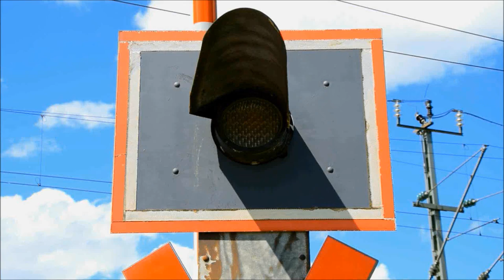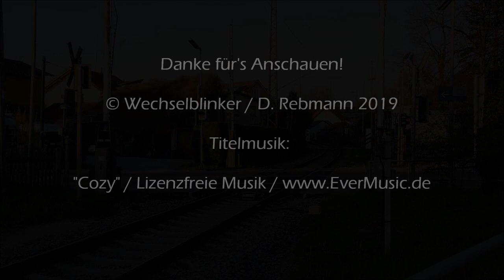Bahnübergang Hohenschäftlarn "Starnberger Straße"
Hohenschäftlarn liegt südlich von München unweit des Starnberger Sees. Ebenfalls ganz in der Nähe verläuft die Isar in ihrem tiefen Tal. Trotz des ländlichen Flairs kann sich Infrastruktur hier durchaus sehen lassen. So verläuft die B 11 durch den Ort und an der A 95 verfügt man über eine eigene Anschlussstelle.

Auch für den Schienenverkehr ist hier gesorgt, wo man einen Haltepunkt an der S-Bahn-Linie S 7 der Münchener S-Bahn hat, die hier auf einem noch erhaltenen Teilstück der ehemaligen Isartalbahn verläuft.

Direkt neben dem Haltepunkt kreuzen gleich zwei Straßen in kurzem Abstand die Gleise, wodurch gleich zwei Bahnübergänge auf knapp 50 Metern Schienenweg existieren. Beide sind Vollschrankenanlagen mit Lichtzeichen von Scheidt & Bachmann. Der BÜ in der Starnberger Straße verfügt dabei allerdings über vier Halbschranken und ein (funktionierendes) Läutewerk.
Eine solche Anordnung findet man auch nicht oft.